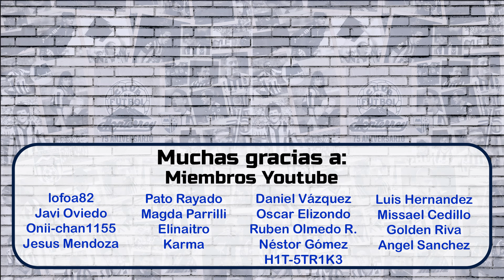Andrada le da la PRIMER victoria a Rayados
Sigue mis DIRECTOS todos los MARTES a las 8pm aqui en Youtube!